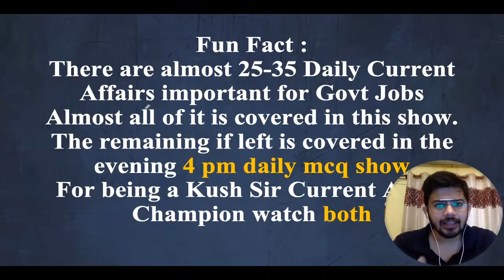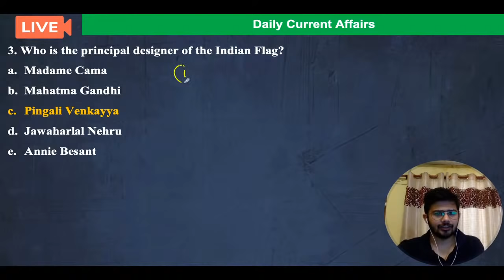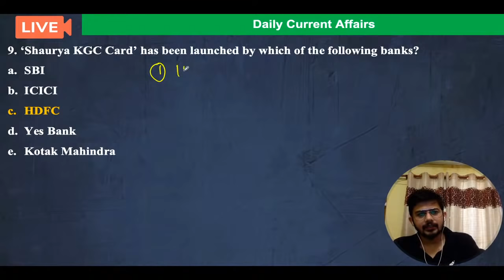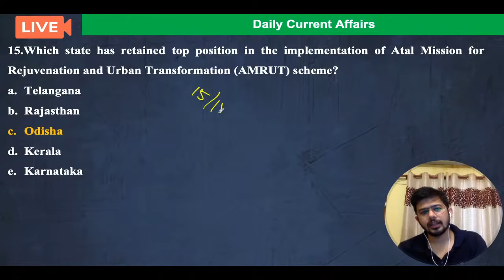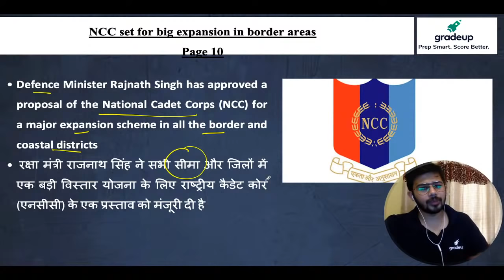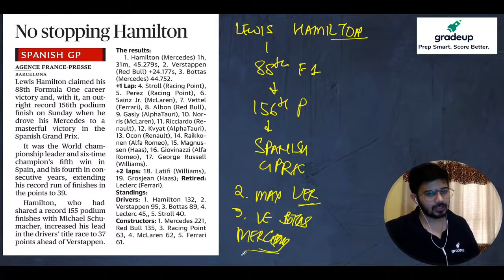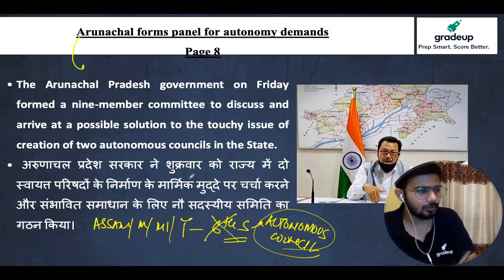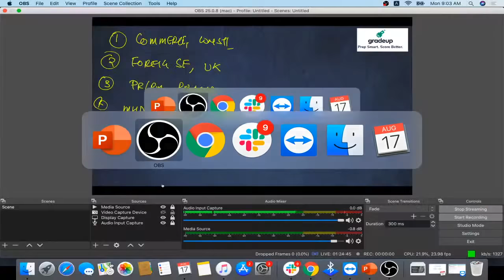17 August 2020 | Current Affairs Analysis by Kush Pandey For All Exams | Gradeup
8:00 AM - Daily Current Affairs by Kush Sir | 17 August 2020 | Current Affairs 2020
Watch the live session on daily current affairs by Kush Sir (Kush Pandey) for all bank exams at 8:00 AM. This session will help you to level up your preparation for Current Affairs to achieve a good score in Banking examinations. We all know that Current affairs play a crucial role in almost every government exam. Join us @ 8 AM for a daily dose of current affairs and boost your preparation for bank exams.

👉🏻Join our Telegram Group by Gradeup Mentors Kush Pandey & Yashi Pandey for Daily GK Updates, Discussions, GK & English quizzes, Study-Notes, Free PDF's & more:

🔴Gradeup Banking Live Classes Schedule (Mon – Fri.)

MORNING CLASSES
7:00 AM - The Hindu Editorial & Vocab Hour
8:00 AM - Daily Current Affairs Analysis

KAUN BANEGA BANKER
10:00 AM – English

DAILY MCQ
4:00 PM - Daily Current Affairs MCQ

6:00 PM {Mon, Wed, Fri} - Grammar Games
6:00 PM {Tues, Thurs, Sat} - Vocab Ke Khiladi

IBPS RRB 2020 Special "अवसर से अफसर तक"
7:00 PM -  Quant
8:00 PM - Reasoning

🔴Learn with Gradeup and get:
✔ Expert Teachers
✔ Instant Doubt Resolution
✔ Mock Tests